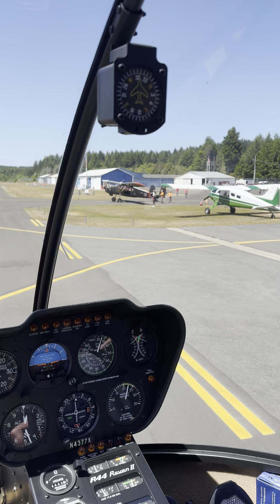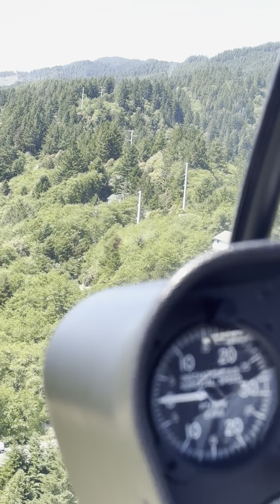Discover Brookings, Oregon from Above in Just 10 Minutes!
Feast your eyes on the stunning aerial views of Brookings, Oregon. Thanks to the Brookings Flying Club, you can enjoy breathtaking helicopter and airplane rides during AIRPORT DAY. It's a fantastic opportunity to admire our beautiful coastline and support a great cause. Your participation helps the Brookings Flying Club offer scholarships and provide youth aviation programs. Truly a WIN-WIN!